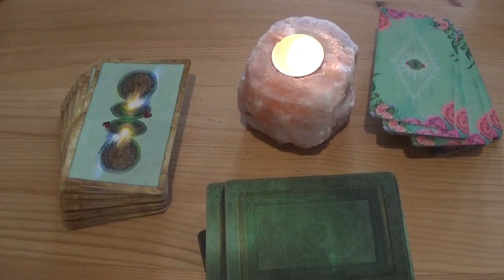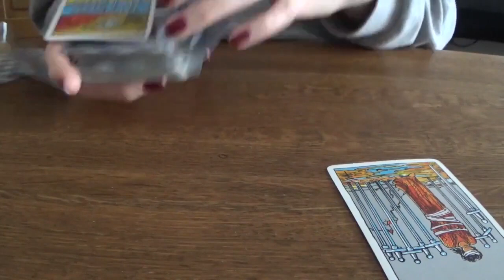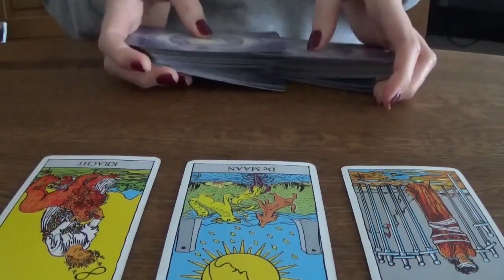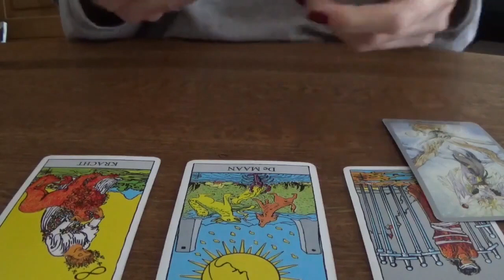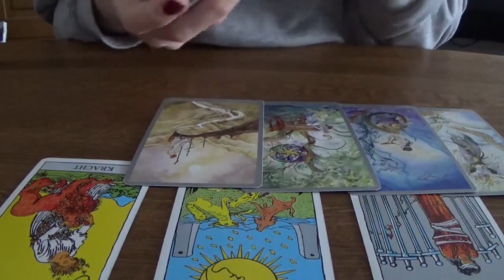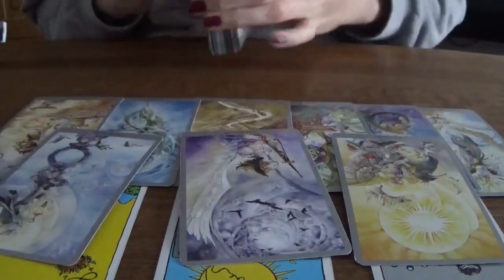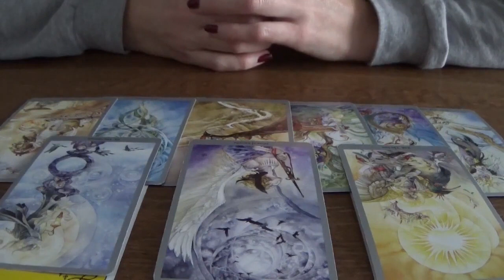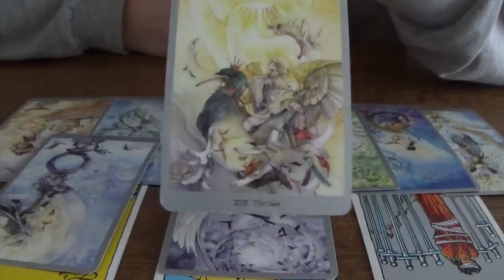Tweelingen - Voel je je zeker genoeg? - Februari 2023 - Tarot Reading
KORTING!!         Kijk voor het aanvragen van een persoonlijke reading op mijn KORTING!!